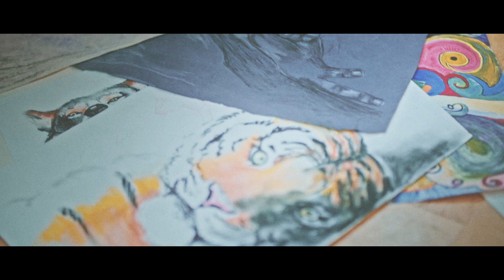In My Days - Invisible (Official Music Video)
INVISIBLE - Out Now!

10-JÄHRIGES JUBILÄUMSKONZERT
30 OCT • Magdeburg, Grüne Zitadelle

FESTIVALS 2019

24 MAY • Wolfsburg, Campus Festival
31 MAY •. Quedlinburg, Sachsen-Anhalt-Tag
07 JUN • Nürnberg, Rock im Park
14 JUN •  Bremen, Vorstrasse Festival
15 JUN • Magdeburg, Yachthafen Festival
20 JUN • Usedom, Use-Tube Festival
21 JUN • Berlin, Fetê de la Musique
29 JUN • Fallersleben, Rockin' Fallersleben
06 JUL • Wolfenbüttel, Tschubke Festival
13 JUL • Querenhorst, Aerie Festival
20 JUL • Blankenfelde, Blankit Festival
26 JUL • Schondorf, Sammersee Festival
03 AUG • Porta Westfalica, Festivalkult
10 AUG • Teterow, TeteRock Festival
30 AUG • Mühlacker, ENZ Festival
31 AUG • Voitze, Feel The Void Festival
21 SEP • Nussdorf, Rock im Stall

Our debut album ‘Dream Out Loud’ is out now.

► Directed by Philipp Schmidt
► Produced by Michel Kohrs
► Director of Photography - Martin Michaels
► Colourist - David Holfelder
► Edited by Dennis Zwickert
► Photography - Pawel Kohrs
► Behind The Scences - Nancy Micheel

Waking up from a dream where I was a ghost
Saw the world was going nowhere, everything was bad blood
Staring at the ceiling, where do I belong?
Right now I feel so stuck in here
Just get up, just get out

Am I, Am I, Am I invisible?
I look up to the sky and see outer space
But everything seems so different
So I feel low and at the same time terrified by the unknown
Am I, Am I, Am I invisible? Invisible

Moving through the streets, all I see are empty faces
Their hearts are still beating, but they forgot how to show it
Am I invisible, am I still a ghost?

Feels like the world is turning no more
I don't know oh what's to gain, what's to lose
How can I know, if it's still for me to choose?